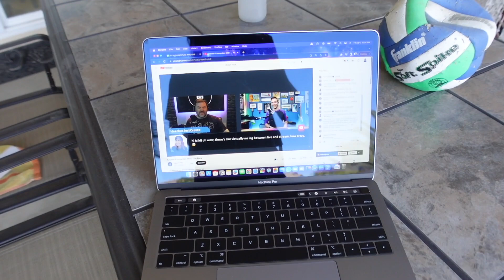gettin' it done ✅✅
38by38 video 7 of 38

My Tutorial Channel: @HeatherRamirez
My Video Game Channel: @HeatherJustPlay
My Jump Rope & Fitness Channel: @heatherjustjump

Digging our content? Support us and buy us a coffee!

CANVA - For thumbnails, end cards, banners, animation, and other graphics. I’m on the Pro plan but there’s an awesome Free plan!

ECAMM - For anything that has to do with a camera (streaming, pre-recorded videos, tutorials, screen shares, Zoom calls, etc).

TUBEBUDDY - My YouTube sidekick that helps me with video SEO, data analysis, and channel management.

DESCRIPT - For creating subtitles and captions for my YouTube videos.

🟣 CAMERAS & GEAR —

Canon 6D Mark II (main camera)
Canon EF 35mm f/2 Lens
Standing Tripod
Sony ZV-1 (vlog camera)
Elgato Stream Deck
Rode PodMic
Focusrite Scarlett Pro
Rode PSA 1 Boom Arm
Samsung External Solid State Drive
Colored LED Flood Lights
Lighting Softbox